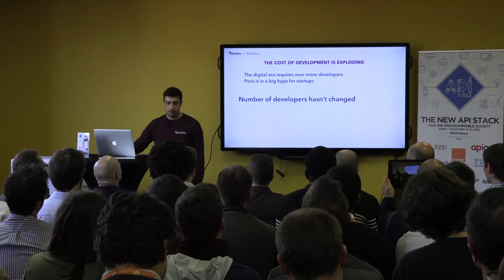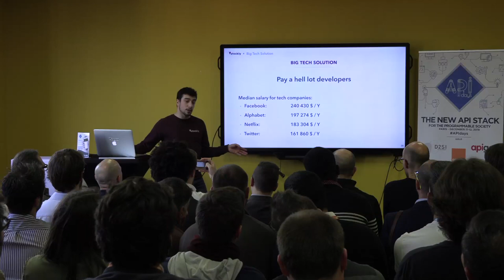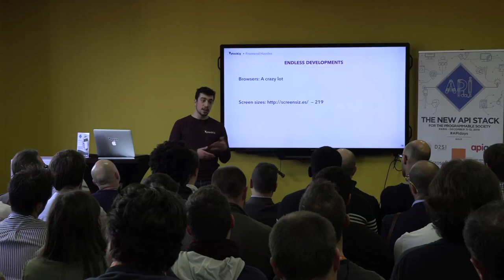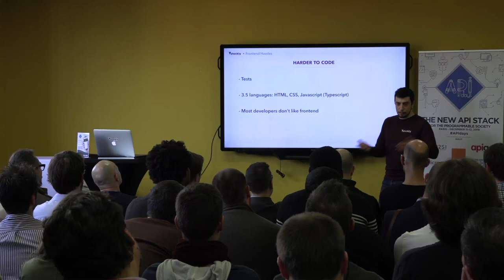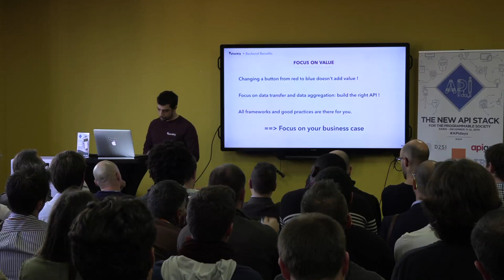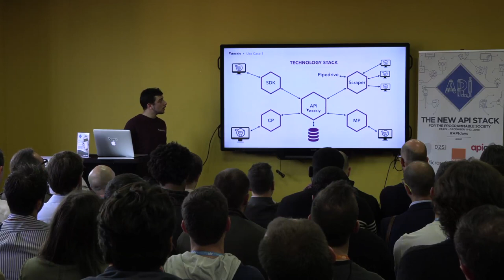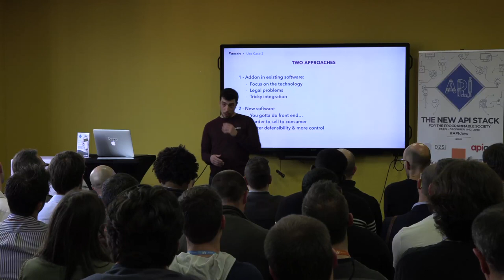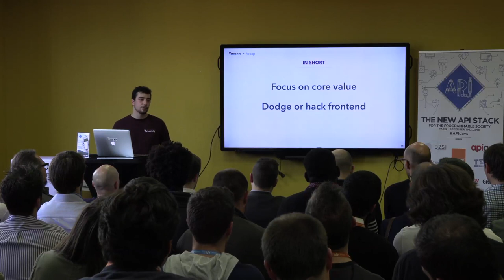From API First to API Only, Oscar Walter, CTO, Stockly, APIdays Paris 2018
From API First to API Only
Oscar Walter, CTO, Stockly